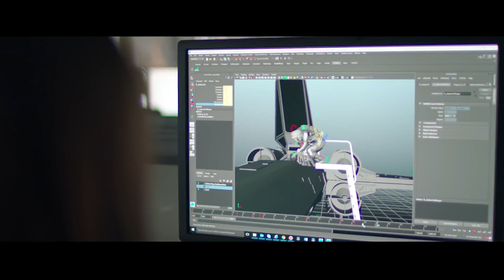Star Wars: Battlefront II - лучшая игра по Звездным Войнам? Космический геймплей!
Мои впечатления от прошедшей беты самой масштабной игры по Звездным Войнам. Star Wars: Battlefront 2 это три эпохи кино, почти 40 видов техники, любимые герои, одиночная кампания за Империю и потрясающие космические бои. Обо всем этом - прямо сейчас!